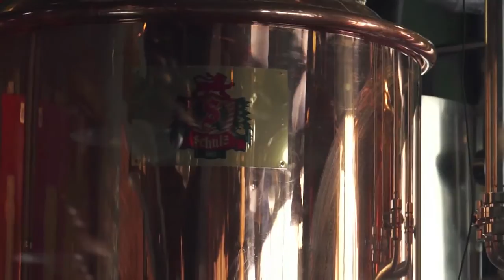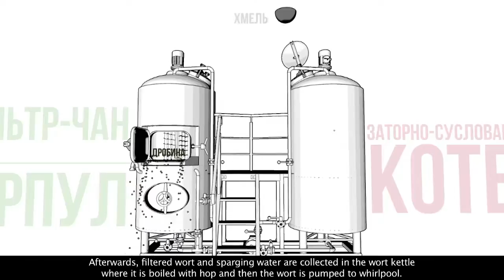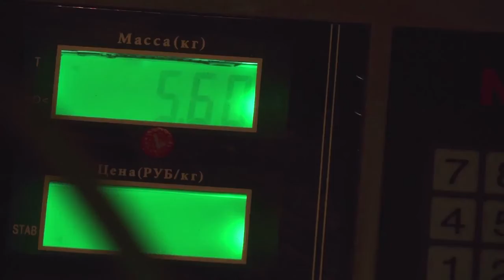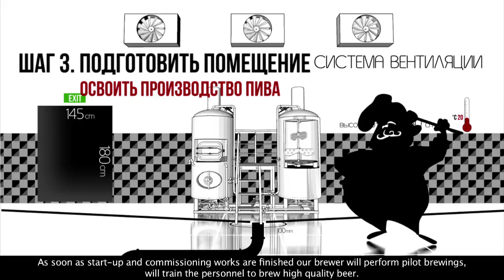Beer Brewing Business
In 2011, "Heinrich Schulz" has become a top seller. For the 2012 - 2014 year, we have implemented 37 projects of various sizes - from small restaurant breweries to industrial breweries with big capacity. The company "Heinrich Schulz" has launched more than 60 projects and 3 more projects are being implemented. None of the foreign suppliers of brewing equipment can boast such growth and scale.
Our brewing equipment has huge advantages. Firstly, you are not just buy a brewery, and:
• Prospects. Microbrewery in the future may well turn into a brewery.
• Business development. Customers of your restaurant will be very happy to find a live beer menu.
• Design. Equipment for brewery looks very nice and stylish, elegantly complement the interior of your restaurant
With our equipment for the production of beer can be made 100 to 5000 liters per day. The cost of the kit include: installation and configuration of equipment, training of staff cooking, recipes.